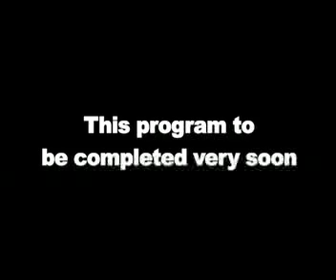The Real Tom Jones Show #4..mp4